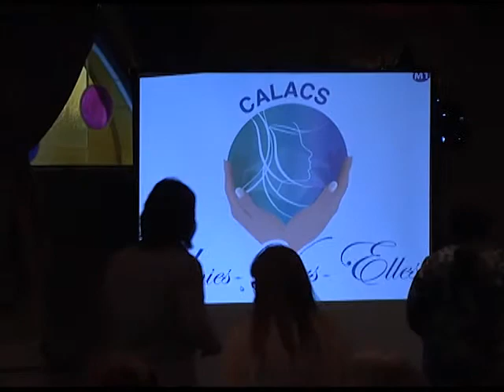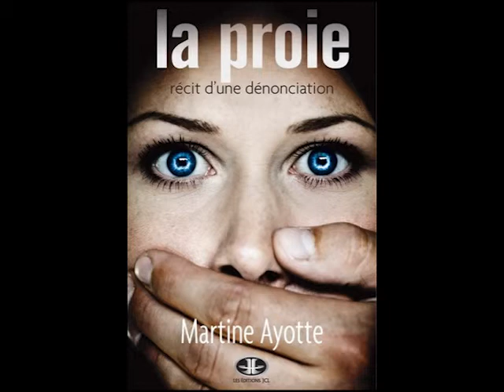Conférence de Martine Ayotte présenté par le C A L A C S